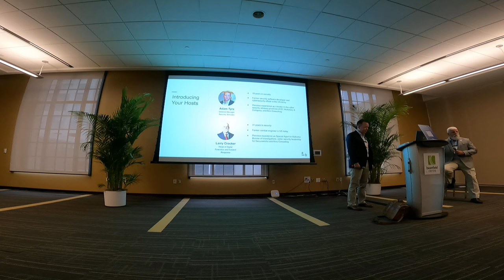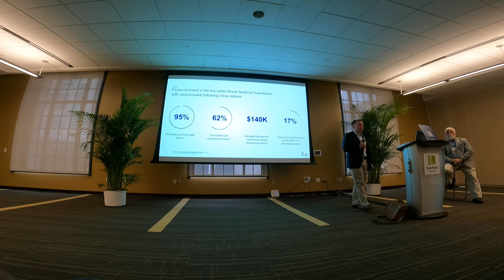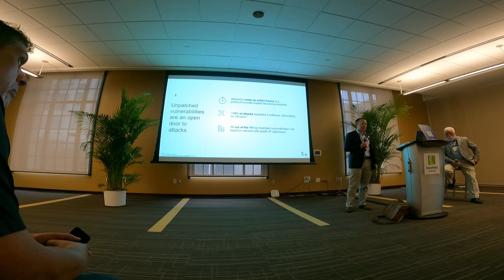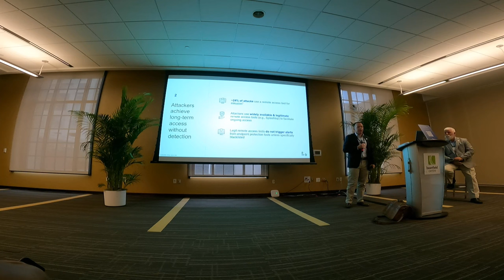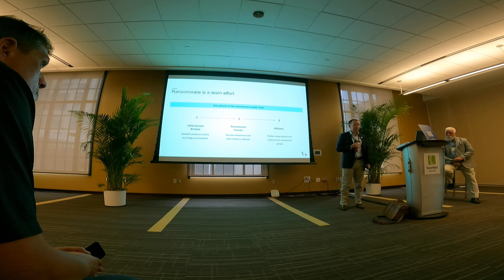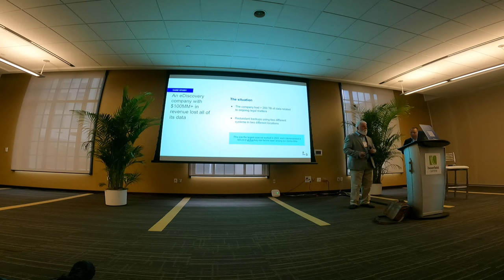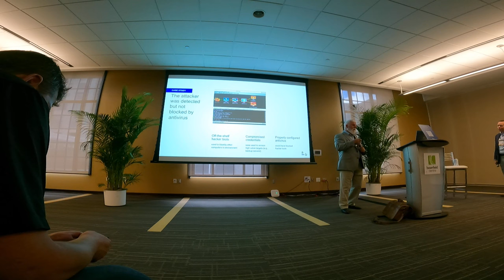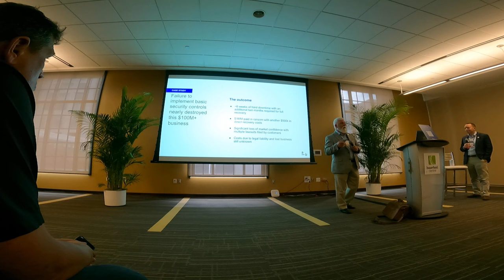Defending Your Business From Cyber Crime | Collision Conference 2023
A Masterclass on cyber security given by At-Bay's GM of Security Services Adam Tyra and Head of DFIR Larry Crocker at Collision Conference 2023.